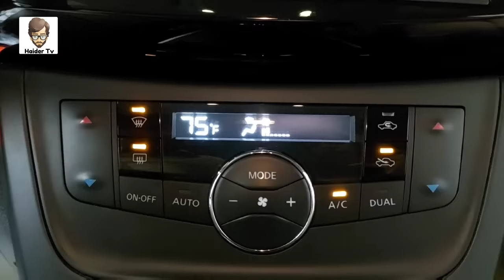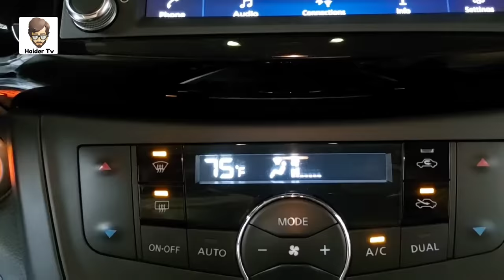10 Things You Don't Know 5 Minutes Ago | Haider Tv